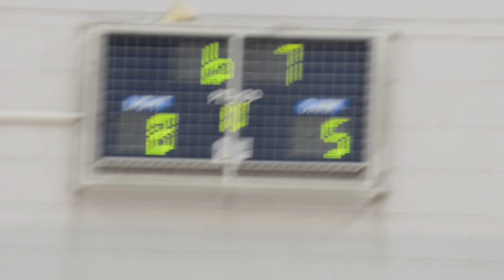Rollerblaze on the Gold Coast by 4G Productions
Kurt Thomson doesn't remember the car accident in April 2000 that changed his life forever.

Instead of heading to his classes studying for dual diplomas in justice and business an ambulance was hurrying him to the Princess Alexandra Hospital in Brisbane, desperate to save his life.

In hospital, doctors called his loved ones to his side in the expectation he wouldn't survive. The desperate surgical battle to repair his damaged heart and a tear in a main artery left him with spinal cord nerves damaged or destroyed which left him paraplegic.

Three years later, a continuous round of physiotherapy, hydrotherapy and gym work were slowly reconditioning Kurt's paraplegic body. Then Kurt met Dion Reweti who played wheelchair basketball for the Spinning Bullets and ran a business customising wheelchairs.

With Dion's encouragement, in 2004 Kurt embraced wheelchair basketball and was soon playing alongside some of the biggest names in Australian wheelchair basketball.

Kurt recalls that champions like Adrian King, "He pushed me hard every session."

"Tige Simmons taught me how fun basketball could be and Dion Reweti helped me set goals and made me believe that I could take basketball as far as I wanted to."

Life went well for Kurt; he married Kara and found success in the state league. Unfortunately, he'd set himself too high a schedule and he burnt out by 2005.

The birth of his son Jacob in 2010 renewed his interest in life. The following year he took on work with personal injury lawyers Maurice Blackburn.

Then a telephone call from Australian international players Adrian King and Dion Reweti drew him back to basketball with the Gold Coast Rollerblaze.

"The skills were rusty," Kurt recalls, "but the knowledge and the fundamentals were still there."

The Rollerblaze was Kurt's salvation. As Rollerblaze founder Lisa Stewart puts it, the Gold Coast team gave him the opportunity to "learn to live again."

With champion players like Kurt, Adrian and Dion, Rollerblaze went on to pick up a bronze medal in the International Masters Games.

Kurt's enthusiasm for sport and life didn't stop there. He organised his employers to play the inaugural Maurice Blackburn Challenge and he entered every basketball event on the calendar to become an ambassador for the sport and for the Gold Coast's Rollerblaze.

Work moved Kurt and Kara to Townsville, where they still tackle wheelchair basketball for the Townsville Cyclones.

By August 2013, Kurt also represented the Gold Coast Rollerblaze and under the auspices of Gold Coast Recreation and Sport and Sport Matters, he travelled to the Solomon Islands to run an eight-day wheelchair basketball clinic to open up community ties and the sport in the Pacific.

These days Kurt's keen to have "one last crack at breaking into the national league in 2014." As for the Gold Coast Rollerblaze, Kurt says they remain "a beacon of positivity. They are amazing and for as long as my body can physically withstand the brutality of competitive basketball, I will credit the Rollerblaze for getting me back in the game and living life to the fullest."